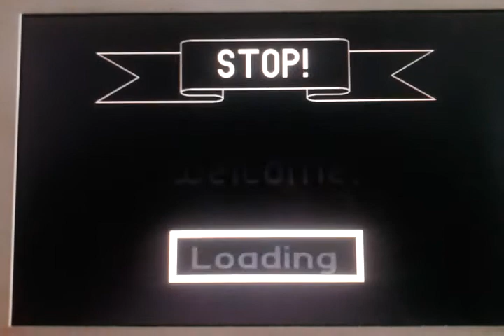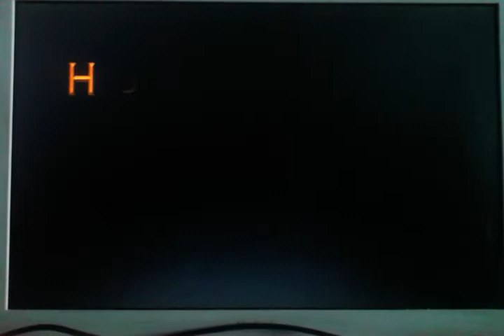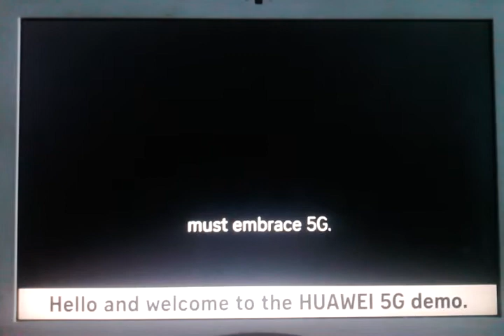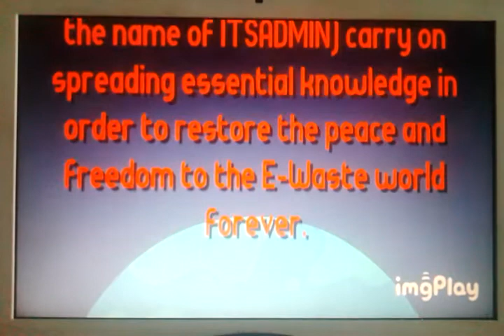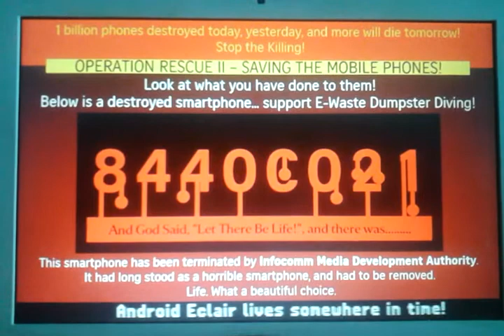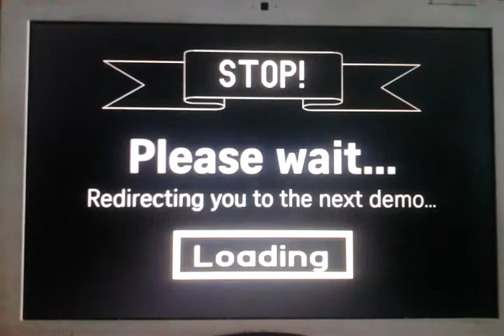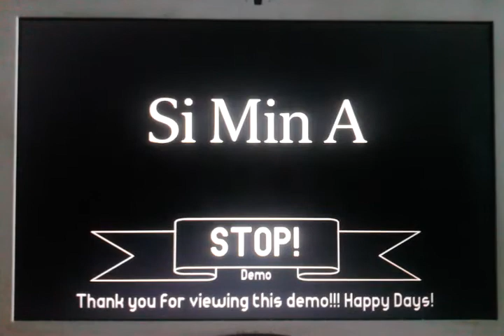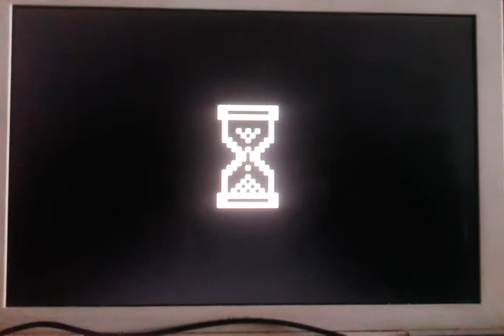[Demo] Singaporeans’ Tardiness on Overpriced Phones (S.T.O.P)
Demonstration of the STOP Demo on the MacBook 2008 running Windows 7 Ultimate before its expiry date of 14 Jan 2020. Click "See more" for the full list of fonts, credits and footnotes.

Credits:
1. Sharika Benny (Facebook Profile Photo)
2. Huawei Technologies (Inspiration based on its 5G networks)
3. Free Tools Assoc. (Christmas Demo on the Apple II GS)
4. The Straits Times (Selane and Curator Head font leaks)
5. TODAY (Benton Modern Display)
6. IMDA (The (yes, it is pretty darn easy to replicate in Fontstruct!) Logo)

The Christmas Demo Credits:
The FTA (with association from GS Association) took four days to complete the Christmas demo, at McDonald's, and Pizza Hut (ultimately they coded it as "Pizza The Hut", so no harm done), with twenty liters of beer (Carlsberg, Elephant), two boxes of ‘Fisherman’s Friends’ pills, Phileas Fogg Tortilla nacho chips, and twenty-seven liters of Coca-Cola and Perrier (non-carbonated, calorie-free mineral water).

The STOP Demo Credits:
We took seven months to complete the STOP Demo, as we need the Demo to have the “authentic 1990s’ experience”. We sourced our materials from reliable sources, to complete this Demo. Although this Demo may be controversial, we ensure that the demo is entertaining and funny to watch.This Demo contains satire and parody that is “not meant to offend anyone”. In fact, I really support POFMA all the way is because false news do cause chaos in real life. Thus, this and every Demo we make is screened for any misleading information contained herein. But, like anything else, POFMA should have its own limitations, right? 😁

1. Curator Head ST
2. Selane Deck, Web

1. San Francisco

1. A-OTF Shin Go Pro

1. Dubai

01. Abato Premium
02. Abbas Premium
03. Bionio F
04. Bionio M
05. Bionio S
06. DA Pro
07. Evano Pro
08. Grianna
09. Grianna Full
10. M Text
11. Malik F
12. New York Ball Drop Proper

1. Avenir LT Std
2. DIN
3. Handel Gothic BT
4. Helvetica Neue

1. Droid Sans Mono
2. Roboto
3. Roboto Condensed

1. KP CheonRiMa Tungkeun

1. Myriad Pro

1. Franklin Gothic

Monotype (no URL for you)
1. Gill Sans

1. Benton Modern Display

Unknown (no URL for you)
1. Coolvetica RG
2. Cooper BT
3. Formula One Graphics Font
4. News Gothic BT
5. Ocean Sans Std
6. PxPlus IBM VGA9
7. Stroudley-W01 Regular